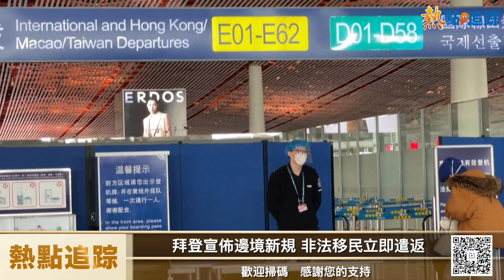拜登宣布邊境新規，非法移民立即遣返 【熱點追蹤】